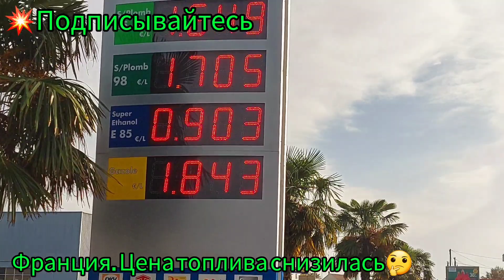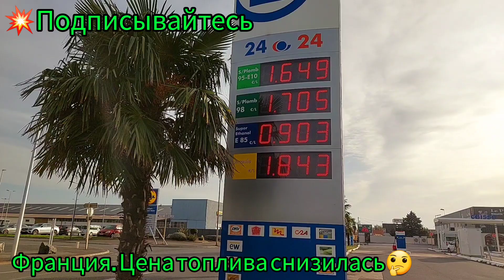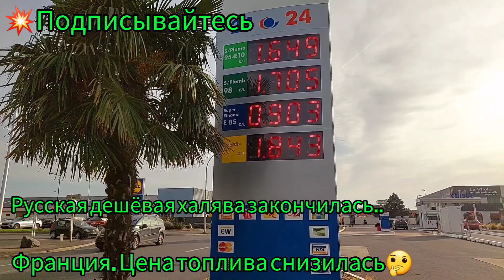Франция ЦЕНЫ НА БЕНЗИН И ДИЗТОПЛИВО 2022.Обзор цен на топливо во Франции.Рост цен во Франции.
Франция ЦЕНЫ НА БЕНЗИН И ДИЗТОПЛИВО 2022.Обзор цен на топливо во Франции.Рост цен во Франции.Цены на бензин и дизтопливо во Франции.Fanny MS Жизнь во Франции топливо.Топливо на автозаправках Франции.
Также на канале Fanny MS Жизнь во Франции, я расскажу вам о моих  любовных историях знакомства с французами, Удачные и неудачные знакомства во Франции, Как выйти замуж за иностранца француза, Как сохранить серьезные отношения с французом, ВНЖ во Франции, Переезд во Францию, Виза во Францию, жизнь во Франции, жить во   Франции, франция,цены на продукты,цены на бензин.
Здесь я буду выставлять видео что связано с Францией: видео о Франции, Плюсы и минусы жизни во Франции,Замки Франции, Дороги и прогулки по Франции, Улицы Франции, Кухня Франции.
Также стихи и проза, притчи, жизненные истории..
Смотрите мои видео с удовольствием!
Мне будет очень приятно!
Пишите комментарии!